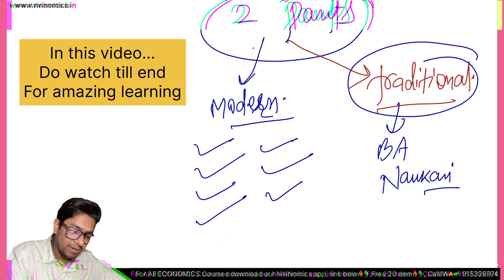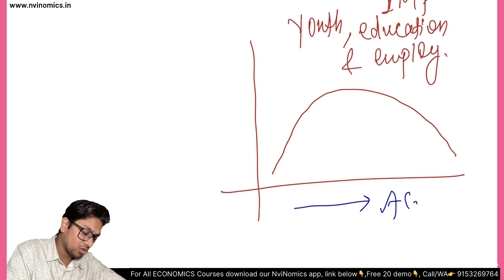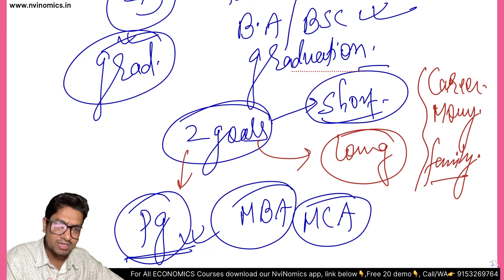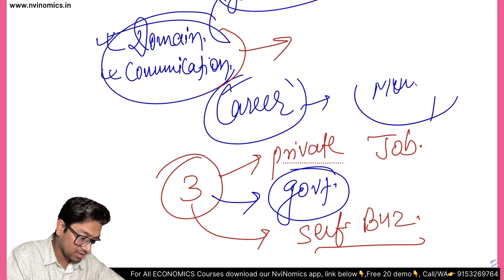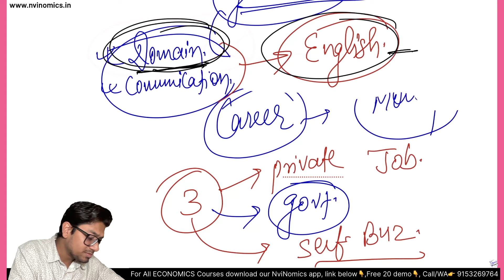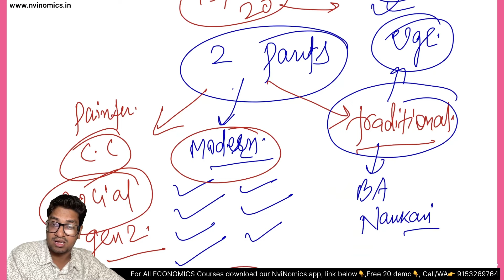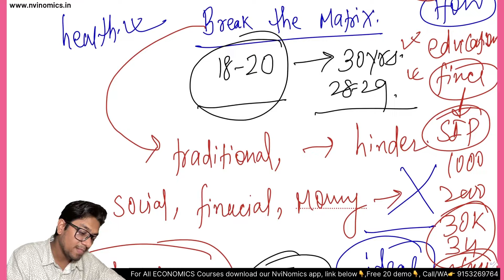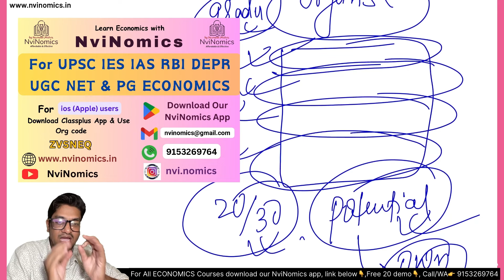Break the Matrix Ep-01 | More Education less Job Opportunities | How All 3 are interlinked?DoWatch✌️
Such kind of video you will rarely get. Here i talked about current job situation, what 2 things you must have to remain not unemployed. Why more education means more berozgaari. How we can break the matrix? Do watch our  1st episode and share your comments

Link for All economics entrance exams discussion and updates group👆

Follow NviNomics on Instagram 👆👆